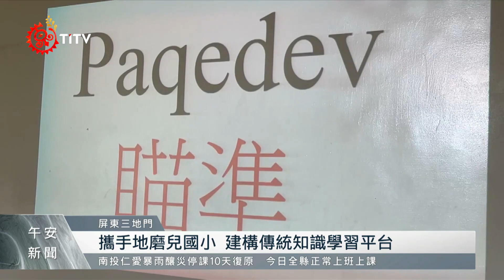三地門原民人才培訓營 學習、傳承族群文化｜每日熱點新聞｜原住民族電視台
台灣基督長老教會三地門教會，舉辦的原住民族人才培訓營邁入第25年，今年與屏東三地門鄉地磨兒國小合作，以《珍藏》為主題，透過一系列的文化學習課程，傳承知識技能、認同自身文化。